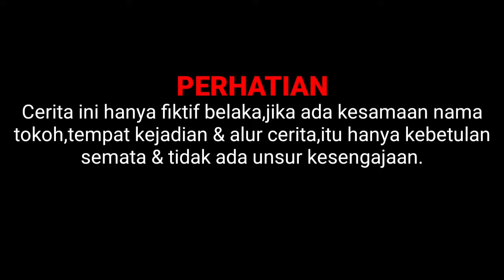SEORANG PRIA CACAT MENOLONG GADIS PEMULUNG YANG DISIKSA PRIA SOMBONG,ENDINGNYA DILUAR DUGAAN.?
WRT PROJECT mempersembahkan sebuah kisah yang berjudul "SEORANG PRIA CACAT MENOLONG GADIS PEMULUNG YANG DISIKSA PRIA SOMBONG,ENDINGNYA DILUAR DUGAAN.?"